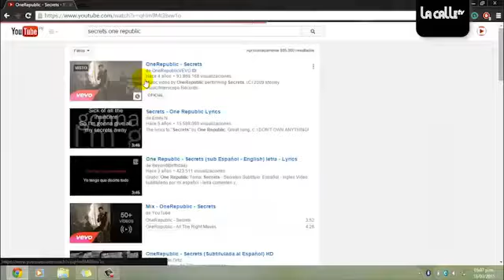YouTube tiene nuevas reglas que afectan la monetización.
YouTube tiene nuevas reglas que afectan la monetización en la plataforma, @carolinaardilap nos cuenta de qué se trata. — No olviden descargar nuestra app: